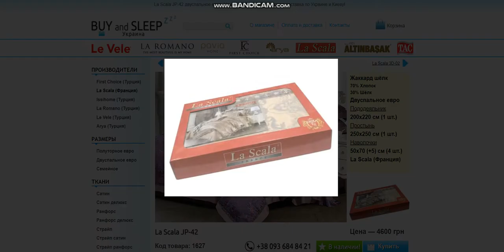Купити Постільну Білизну | BUY and SLEEP в Україні